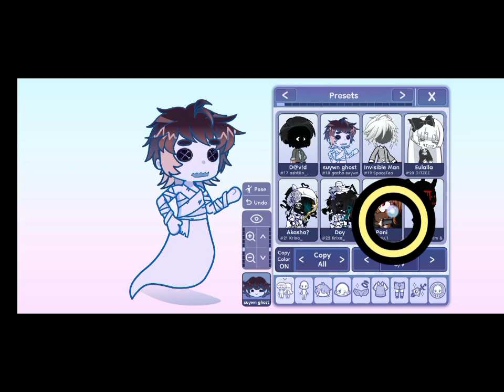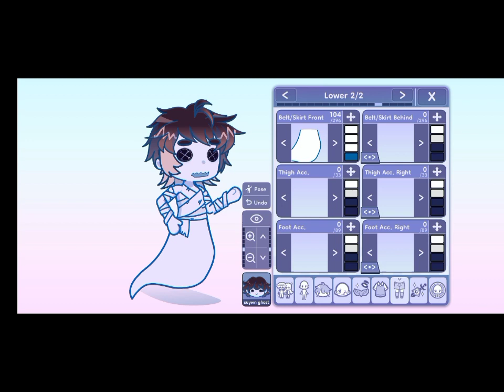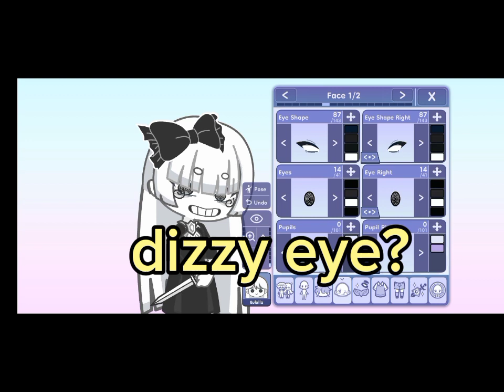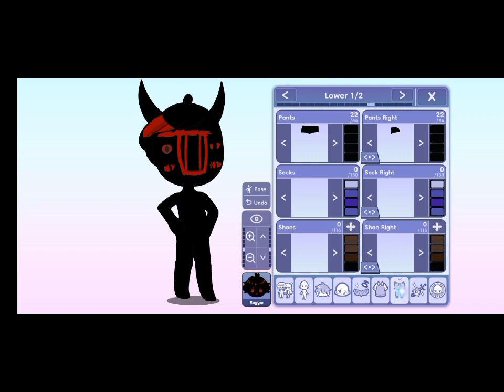Rating Luin is horror presents PART 3 capcut gachaclub video@rozy_texter